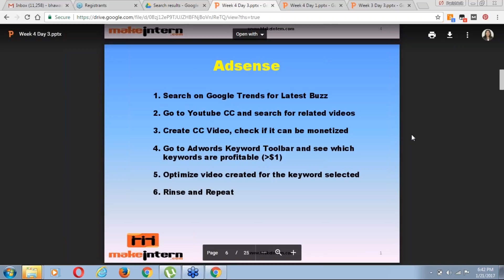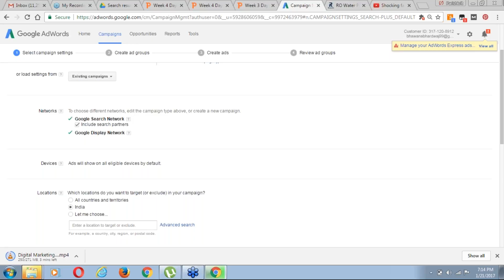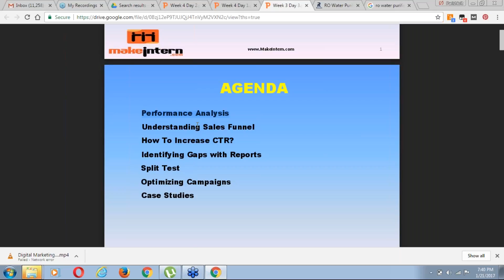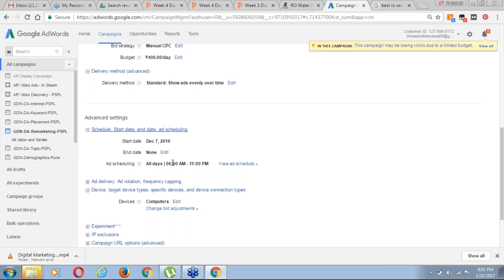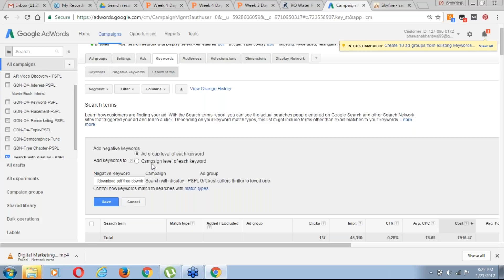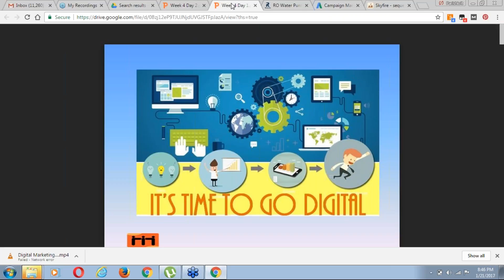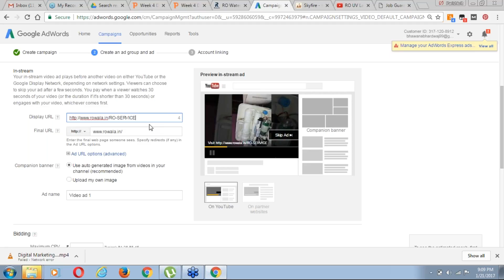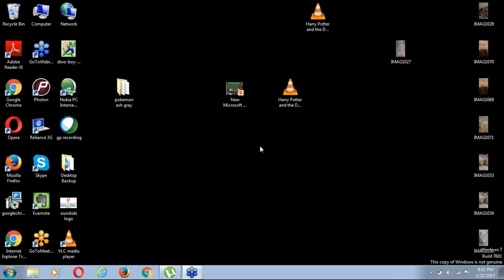Adword Campaign Setup | Adword Campaign Performance Optimization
Learn Digital Marketing and see Digital Marketing Training Coursesn& Institute & Courses Review

Review of Digital Marketing Courses, Institute, Classes, Platform, Event, eBook, Tools